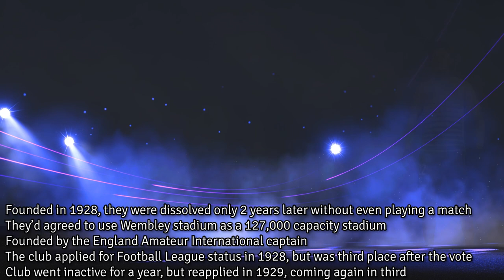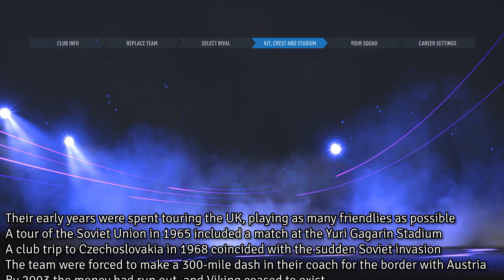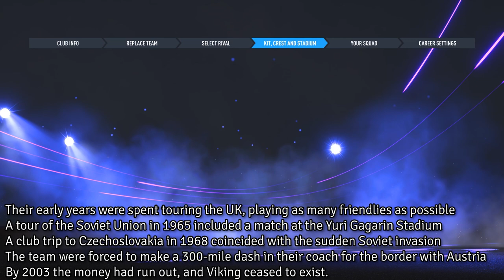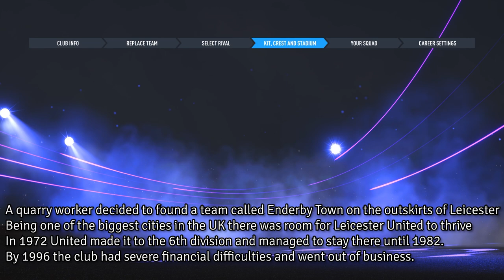Another 5 ENGLISH Create-A-Club Ideas!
This episode we’re looking at another 5 english former league clubs that had some success before either being relegated a lot of times or they stopped existing. Perfect for recreating on FIFA 22 Create a club.

Argonauts F.C.

This is one of the weirdest teams i’ve found while looking for ideas
Founded in 1928, they were dissolved only 2 years later without even playing a match
They’d agreed to use Wembley stadium as a 127,000 capacity ground if they were approved into the football league
Founded by the England Amateur International captain, he’d agreed with the rest of the national team to all join this club, if they could get approved.
The football league was approving 2 new teams each year in the late 1920’s, so the club applied for Football League status in 1928, but finished in third place with a decent 16 votes.
The club went inactive for a year, but reapplied in 1929, coming again in third – one place off acceptance but this time with only 6 votes.

Viking Greenford F.C.

Viking were founded by a team of factory workers in 1945.
Their early years were spent touring the UK, playing as many friendlies as possible to raise funds for league application
A tour of the Soviet Union in 1965 included a match against FC Desna Chernihiv at their Yuri Gagarin Stadium, which they lost 10–1.
A club trip to Czechoslovakia in 1968 unexpectedly coincided with the sudden Soviet invasion of the country following the Prague Spring, and the team were forced to make a 300-mile dash in their coach for the border with Austria, in order to avoid becoming trapped in the country.
Starting in the 14th tier, Viking managed to make it up to the 9th tier by the end of the 60’s.
By 2003 the money had run out, and Viking ceased to exist.

Leicester United F.C.

Back in 1900, when Leicester City were still called Leicester Fosse, a Sunderland supporting quarry worker decided to found a team called Enderby Town on the outskirts of Leicester.
In 1972 United made it to the 6th division and managed to stay there until 1982.
By 1996 the club had severe financial difficulties after a few relegations and after a few games went out of business.

Scarborough FC

They were one of the oldest football clubs in England, formed in 1879, before they were wound up on 20 June 2007, with debts of £2.5 million
In 1998, they qualified for the Division Three playoffs, but lost to Torquay United in the semi-finals.
The last day of the 1998–99 season  – 8 May 1999 – saw Scarborough FC's final game as a Football League club
The club had been hoping to move to a new stadium on the outskirts of town by the start of the 2009–10 season, with the proceeds from the sale of the McCain Stadium to a housing developer wiping out the club's historic debts in addition to providing the finance to build the new ground.
However, there was a restrictive covenant on the McCain Stadium that restricted its use only to sporting activities. Scarborough failed to convince Scarborough Borough Council that the proposals would raise enough money to both pay off the club's debts and build a new ground.
In 2017, the site of the stadium became a Lidl supermarket.
Scarborough Athletic F.C. was made as a phoenix club. The club was formed on 25 June 2007 following the winding up of Scarborough Football Club.

Hereford United

Hereford achieved national prominence in 1972 when they knocked top-flight Newcastle United out of the FA Cup and were elected into the Football League later that year.
Promoted out of the Fourth Division in 1972–73, they won the Third Division title in 1975–76, though lasted just one season in the Second Division and were relegated again the following year.
Hereford spent 19 seasons in the fourth tier before losing their Football League status with a last-place finish in 1997.
Hereford were expelled from the Conference on 10 June 2014 due to financial irregularities. It was revealed a week later that the club's debts could total as much as £1.3million.
Hereford had a number of rivalries with other clubs throughout their history. In the club's Southern League era Worcester City were considered their fiercest rivals. Both Cardiff City and Newport County were considered rivals in the 1970s and 1980s.
The derby against Shrewsbury Town, known as the A49 derby, after the road separating the two towns, was listed nineteenth in The Daily Telegraph's twenty fiercest rivalries in English football.